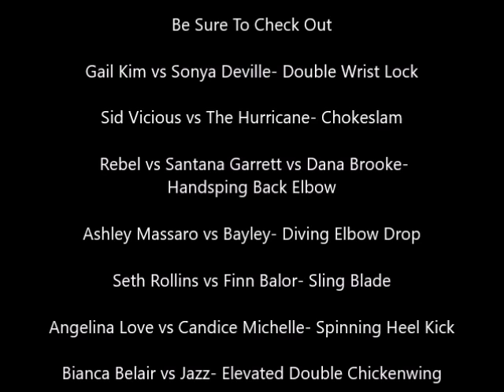The Ravishing Rick Rude vs Layla- Hangman's Neckbreaker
Credit to LFCrxzado